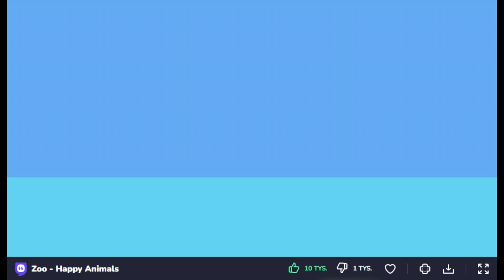Zoo - Happy Animals (2024) by SayGames